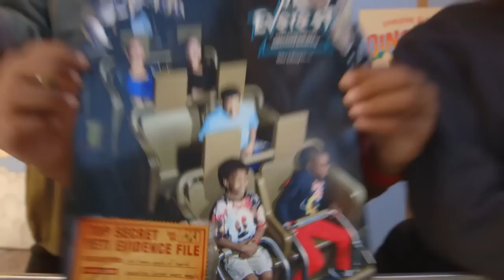The Cast of ABC’s black-ish Has the BEST DAY EVER at Walt Disney World | BDE | WDW Best Day Ever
black-ish Wednesdays at 9:30 / 8:30 central on ABC. We took Marcus Scribner, Yara Shahidi, Miles Brown and Marsai Martin from ABC’s hit show, black-ish, to Disney’s Animal Kingdom at Walt Disney World to have the Best Day Ever! They met wild animals, rode thrilling rides, took a selfie with Mickey & Minnie, watched the the Festival of the Lion King and were able to squeeze in some down time at the pool.  What was your favorite?

Can’t get enough of our trailer?

About the BDE (BEST DAY EVER) series:
The BDE (Best Day Ever) series follows your favorite YouTubers and Disney Channel stars as they share their BDE (BEST DAY EVER) at Walt Disney World! Watch as EvanTube hangs out in Walt Disney World's Magic Kingdom and as Ross Lynch and Maia Mitchell spend the day at Walt Disney World's Hollywood Studios!

About WDW (Walt Disney World) Best Day Ever:
The WDW (Walt Disney World) Best Day Ever channel features videos from some of your favorite YouTubers and Disney Channel stars at Walt Disney World! The channel features the BDE (Best Day Ever) series which follows your favorite stars as they share their BDE (BEST DAY EVER) at Walt Disney World. The WDW (Walt Disney World) Best Day Ever channel also contains other must see content and BDE (Best Day Ever) bonus footage shot around the various parks in Walt Disney World! So what are you waiting for!? Watch now and make this your BDE (BEST DAY EVER)!